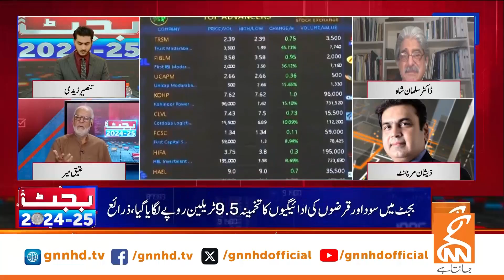Overseas Dollars !! | Economy Expert's Inside Analysis Over Current Economy | Budget 2024-25 | GNN